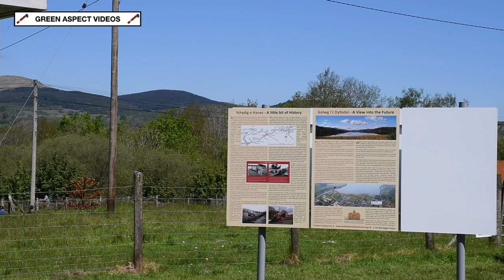The Hunslet Trio - Bala Lake Railway - 30/05/21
The Bank Holiday Weekend of the 29th - 31st May saw the Bala Lake Railway implement an enhanced timetable, with the three resident operational Hunslet locomotives taking charge of services between Llanuwchllyn and Bala Pen-y-Bont.

The locomotives in action during the weekend:

- Hunslet 0-4-0T Works No. 364 'Winifred'
- Hunslet 0-4-0T Works No. 680 'George B'
- Hunslet 0-4-0T Works No. 822 'Maid Marian'

All footage in this video is handheld, so apologies for any shaky clips!

All scenes were captured on Sunday 30th May 2021.

Timestamps:

00:00 Intro
00:20 Bala Lake (Llyn Tegid)
01:06 'Maid Marian' - Llanuwchllyn
02:43 Train Journey - Llanuwchllyn to Bala Pen-y-Bont
04:16 'George B' - Bala Pen-y-Bont
05:04, 'Maid Marian' - Llangower
06:43, 'Winifred' - Pentrepiod Halt
08:26, 'George B' - Pant Yr Hen Felin

We very much enjoyed our first ever visit to this very picturesque line, and a return is definitely on the cards!